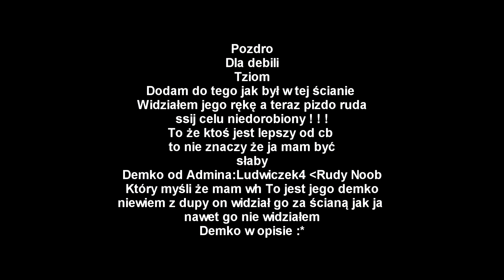HS-Serwer.pl - Zjebana administracja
O to demko które mi pan admin przesłał
Nick:Ludwiczek4
Niby mam duszki huahuahua Skanowałem bo był bug z ręką :*